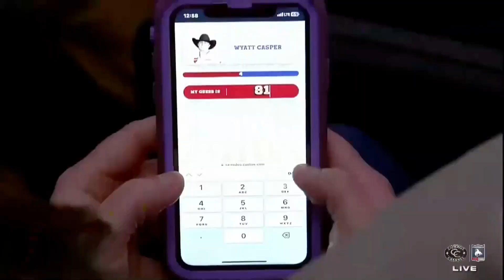Wyatt Casper | 2024 San Antonio B4R2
85 pts.
Frontier Rodeo’s Yellowstone